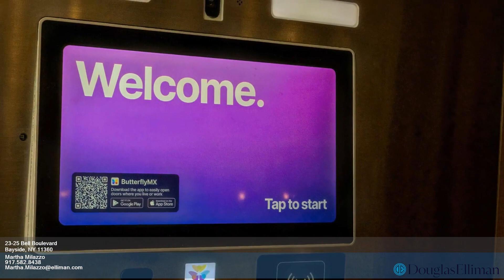23-25 Bell Boulevard - Martha Milazzo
0.00 beds
 0.00 baths